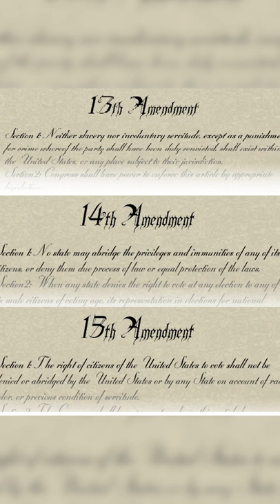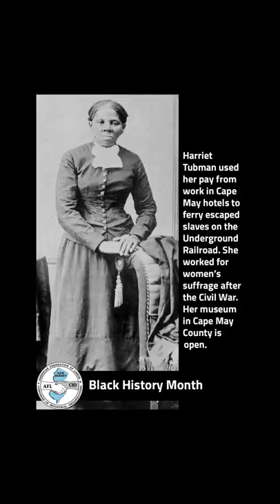Robert’s Rules II: Parliamentarian Procedures and The Reconstruction Era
Robert’s Rule: Reconstruction then and now
Family and Friends,
Top of the Day!
It’s Friday and You Still Ain’t Got No Realtor!

To bring you back up to speed on the topic, I’ll briefly provide key points from last Friday’s video. On Monday, we had “A Beautiful Mind”, I hope you all enjoyed learning about John Nash and overcoming mental illness. We were discussing Robert’s Rules and parliamentary procedures as well. Do I have a motion?

We spoke about the Reconstruction Era and the three amendments associated with this period in time. The Reconstruction Era was the years directly following the Civil War. The chronological dates for this period are 1865 to 1877. Remember General Robert published his first book on Robert’s Rules in 1876 so it’s important to understand the temper of the times in all of this. During this period, the country struggled with determining the legal status of African Americans and reintegrating the Union and Confederate states. Again, there were three amendments tied to this era--the 13th, 14th, and 15th amendments were attempts to address some of the troubling issues faced as a country.

In our last video, we spoke about the 13th amendment which abolished slavery. The exception to this amendment was and still is when it applies to those who commit crimes. So, our whole prison system is essentially slavery. That is still a fact to this day. It’s actually called Institutionalized Slavery to make it sound better. Let me be clear so there won’t be any confusion, anytime anyone is held against their own free will is slavery. That’s why you’re read your rights prior to being taken into custody. It’s also the reason we’re presumptively innocent until proven guilty. It’s at this time, the courts will determine if you will maintain your freedom or be punished to human servitude under the 13th amendment.

If we are truly innocent until proven guilty, why are we locked up until our court date? I’m not saying we should have an anarchy but being locked up has mental, financial, and physical consequences. For instance, a term called vagrancy was a crime during the Reconstruction Era. Vagrancy makes it a crime for a person to wander from place to place or be homeless. So, all slaves lived on plantations up until this point and now to essentially gain freedom, they must find a new place to stay. If they remained on the plantation, they would have still been enslaved.

I can use this as an opportunity to talk about the Harriet Tubman and the Underground Railroad as well as the increase in migration to the north but to stay on track, I’ll just say this is a noteworthy point. Let’s directly tie this concept into real estate and property ownership. The 14th amendment granted citizenship to all persons born or naturalized in the United States—even former slaves. It stated that no state shall deprive any citizen the pursuit of life, liberty, and PROPERTY! That’s right, the pursuit of happiness is actually PROPERTY (Stay.With.Me).

If the 13th amendment abolished slavery, and the 14th amendment granted citizenship to all…why wasn’t any property given in the deal? Was property given and we didn’t know it? What does 40 acres and a mule really mean because it seems like African Americans never got it. The key takeaway from the 14th amendment is that it granted citizenship to everyone. If this were true, why would we need to integrate schools and businesses? Were we better off segregated? These are the questions that come to mind when I stroll down Two Notch Road…I mean history lane.

The real reason the 14th amendment failed is because, although African Americans were granted citizenship, due to fear of their lives, they could not fully execute being citizens of the US. Once again, I move that we table this discussion until next Friday, August 12th. We’ll jump into the 15th amendment and conclude this trilogy of Roberts Rules. The 15th amendment guaranteed the right to vote. Check out General Contracting on Monday for Motivation!